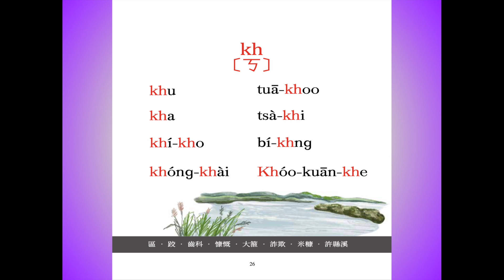台語羅馬拼音入門繪本-p26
2023-台語羅馬拼音入門繪本
出版：台南市新市區社內社區發展協會-台語文化班